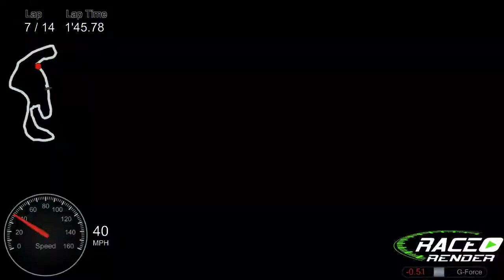Eddie Fastest Lap - Thill West (2 mile) - R3 (01:45:78)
2015 Yamaha YZF-R3
 - K&N Drop in Filter
 - R3 Racing Rearset Risers
 - ebay Levers
 - ebay Rear Cowel
 - ebay Preload Adjusters
 - TST Flush Blinkers
 - TST Fender Eliminator
 - TST Integrated Tail Light

Main Cam
Swann FreeStyle 1080p Action Cam
720p 60FPS

Rider Cam
1080P HD Tactical Action Camera
1080P